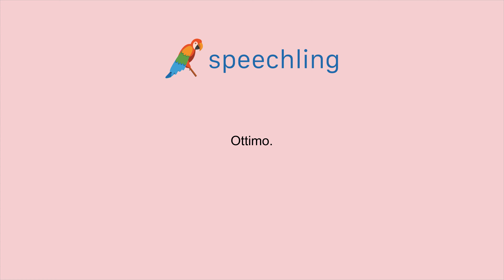イタリア語で"すばらしい。"の発音の仕方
男性コーチ
Ottimo.

女性コーチ
Ottimo.

すばらしい。

すばらしい。